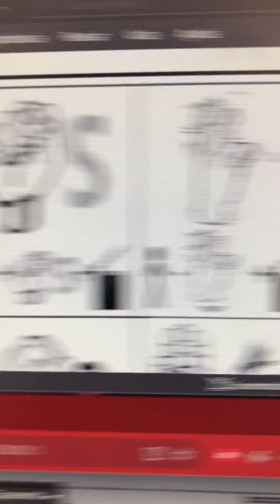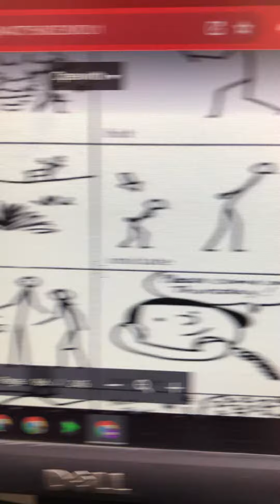INGLISI booklet page 185 modal verbs in positive series using CAN with regular and irregular verbs